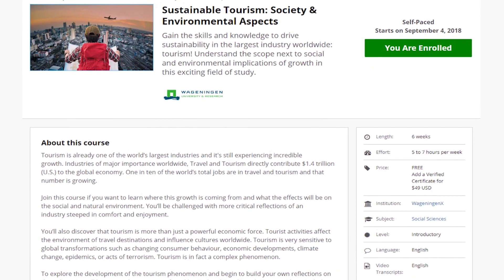Sustainable Tourism: Society & Environmental Aspects | WageningenX on edX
Gain the skills and knowledge to drive sustainability in the largest industry worldwide: tourism! Understand the scope next to social and environmental implications of growth in this exciting field of study.

Tourism is already one of the world’s largest industries and it's still experiencing incredible growth. Industries of major importance worldwide, Travel and Tourism directly contribute $1.4 trillion (U.S.) to the global economy. One in ten of the world’s total jobs are in travel and tourism and that number is growing.

Join this course if you want to learn where this growth is coming from and what the effects will be on the social and natural environment. You’ll be challenged with more critical reflections of an industry steeped in comfort and enjoyment.

You’ll also discover that tourism is more than just a powerful economic force. Tourist activities affect the environment of travel destinations and influence cultures worldwide. Tourism is very sensitive to global transformations such as changing consumer behaviour, economic developments, climate change, epidemics, or acts of terrorism. Tourism is in fact a complex phenomenon.

To explore the development of the tourism phenomenon and begin to build your own reflections on the industry, you'll be exposed to a variety of weekly insights throughout the course. These include historical backgrounds, a variety of social science approaches, common theoretical constructs, related systemic observations, and exposure to environmental, social and economic implications of tourism.

Based on weekly writing exercises, you'll be challenged to form your own argument for a specific tourism development of your choice. You'll also help others in providing and receiving meaningful feedback on their critical reflections of tourism phenomena.